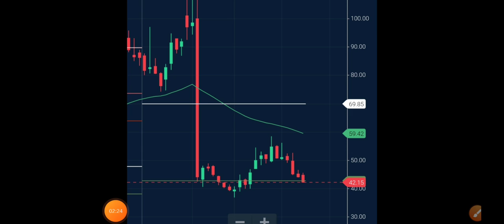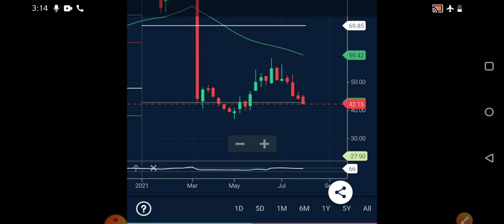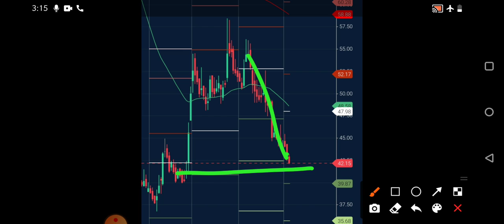Infibeam Share Latest News • Infibeam share Target • Infibeam share news today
infibeam Share Latest News, infibeam Avenues Share target , infibeam Avenues Share news today